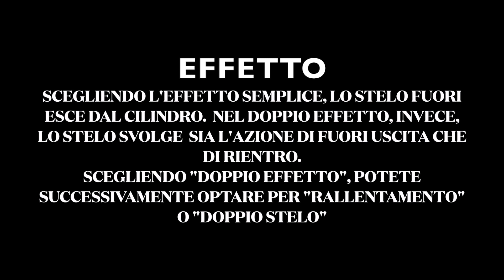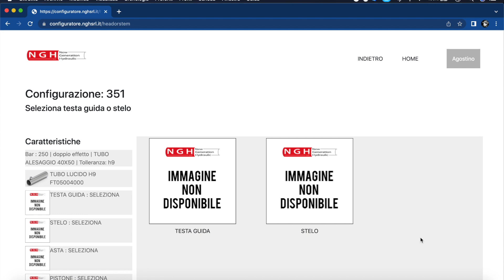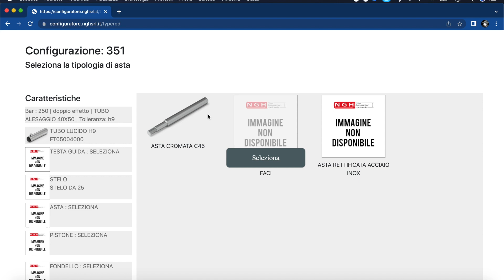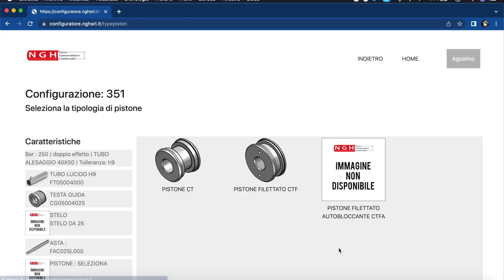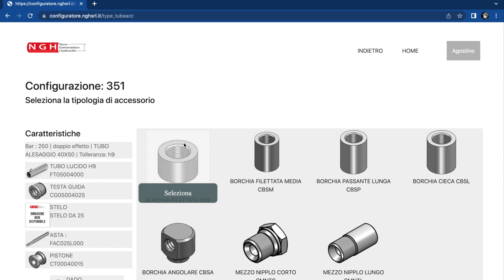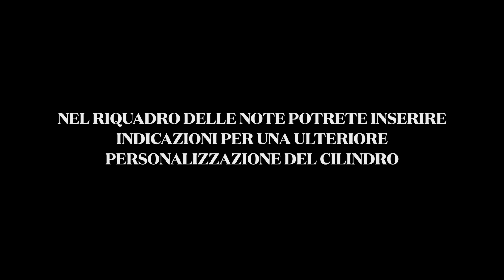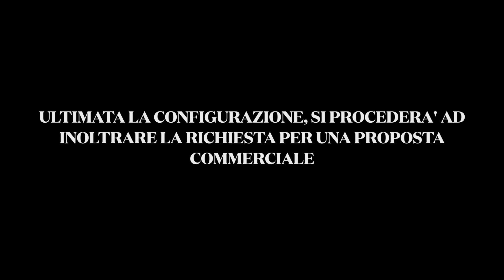Configuratore Nghsrl it tutorial